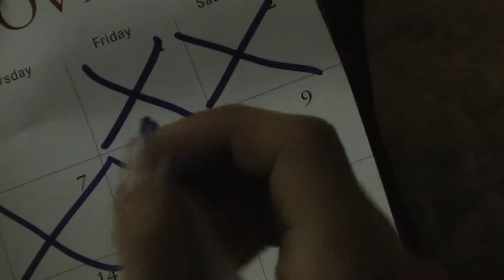DV2: Mood/Emotion Project - Lonely [HD]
Convey a Mood/Emotion
Lonely
Directed by: Storm Boris, Lindsay Weiner, Maxwell Gaulin, Christian Lodewick